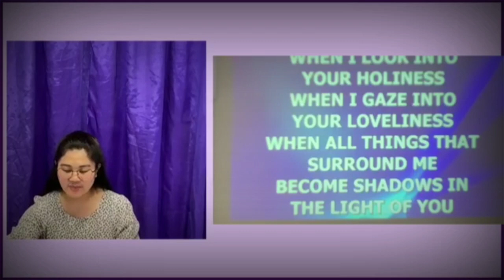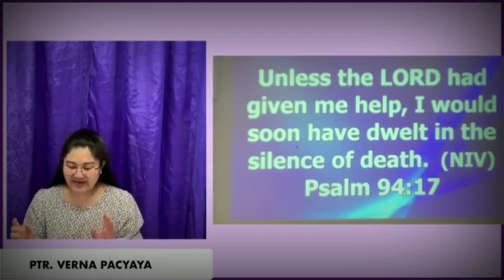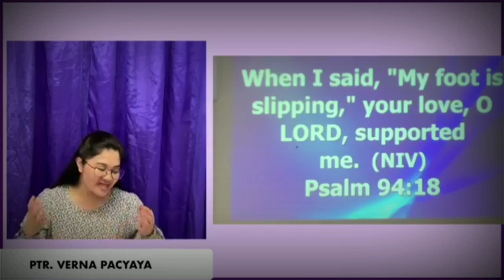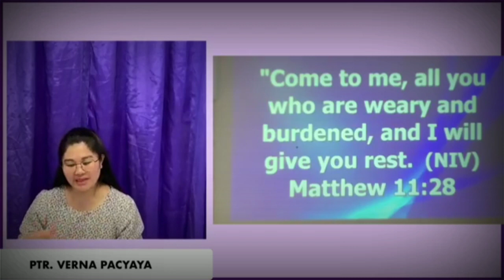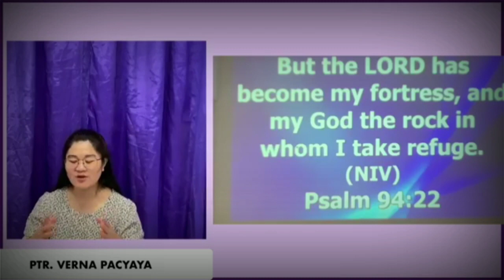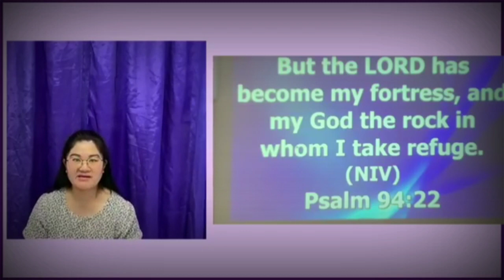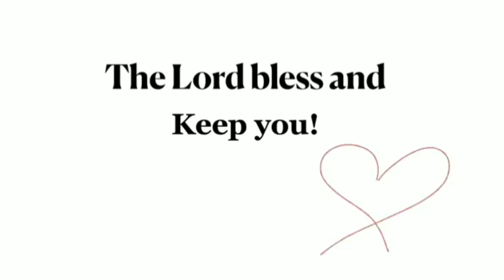THE BLESSINGS OF CHOOSING GOD'S WAY || Ptr. Verna Pacyaya